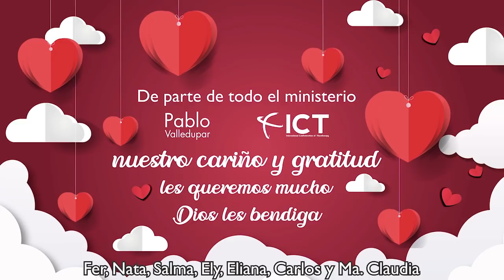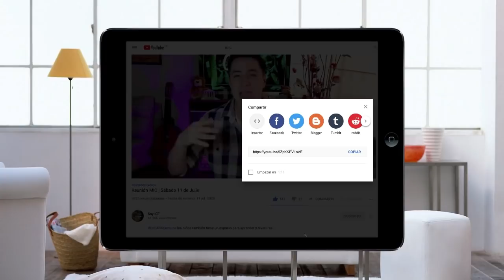Reunión MIC | Bailando con tolerancia | Sábado 26 de Septiembre